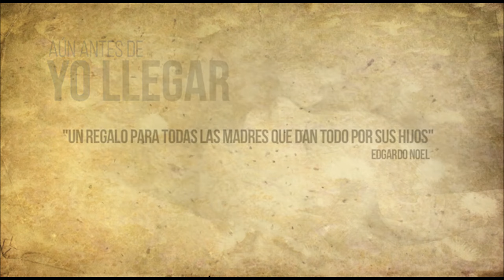Felicidades a todas las madres 🧑🏻‍🍼🌹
Les dedico esta canción que compusimos basada en un poema que escribió mi padre.